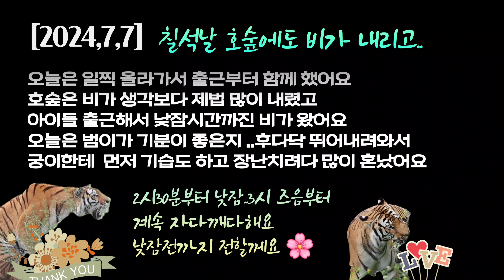[2024,7,7] 출근부터 범이오빠야가 기습범으로 변신🐯크앙💥 참지 않는다궁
🌲🌳Happy 2024
New Year Event
🌳 tiger forest

👉Korean tiger 🐯
     lovely tiger 🐯
⭐️Taebeom & Mugung⭐️

🌹sicheonghaejusyeoseo gamsahabnida

tiger forest